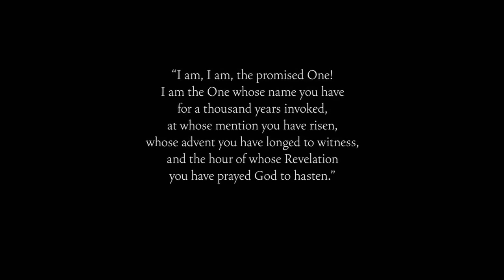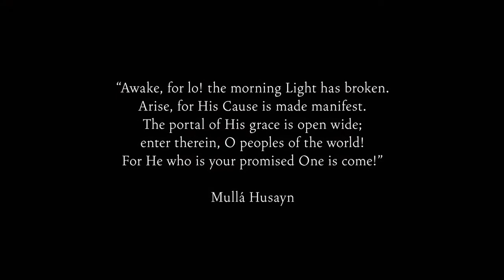House of The Ba'b in Shiraz-مکان بعثت حضرت باب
حضرت باب نخستین بار در شامگاه اول خرداد 1223 ه.ش. (1844 میلادی) با شخصی به نام مُلاحسین از اهالی بُشرویۀ خراسان، یکی از دانشمندان مسلمانی که در جستجوی موعود به شیراز رسیده بود، از مقام خود واز دیانت جدید سخن گفتند. مُلاحسین که مجذوب سخنان حضرت باب شده بود و آثار وحی و ظهور الهی را در حضرت_باب نمایان می‌دید، در همان شب اولین دیدار به ایشان ایمان آورد. او اولین# مؤمن به حضرت باب بود. طی چندین هفته‌ پس از اظهار_امر حضرت باب، هفده فرد دیگر مستقلاً و در# نتیجۀ تلاش‌های شخصی خویش به مقام ایشان پی‌بردند، راحت و امنیت زندگی سابق خود را ترک کردند و به دور از هر وابستگی، رهسپار انتشار تعالیم آن حضرت شدند. این هجده مؤمن اولیۀ حضرت باب، در تاریخ ادیان بابی و بهائی، به طور جمعی با عنوان «حروف_حَی(زنده)» شناخته می‌شوند.